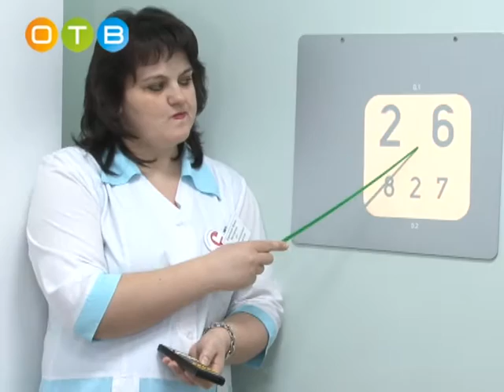В Одинцовском районе прошел единый день диспансеризации